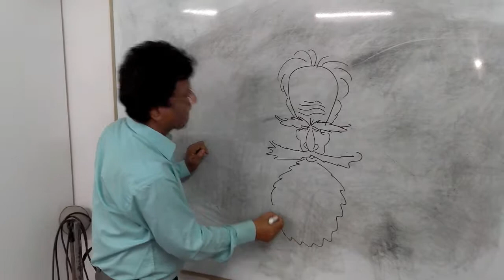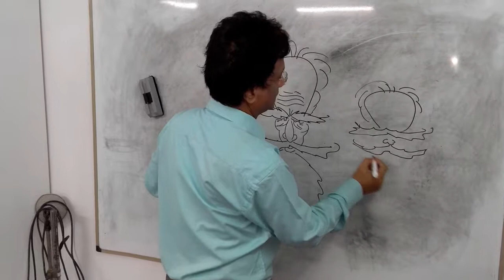SMART CARTOON CLASSES